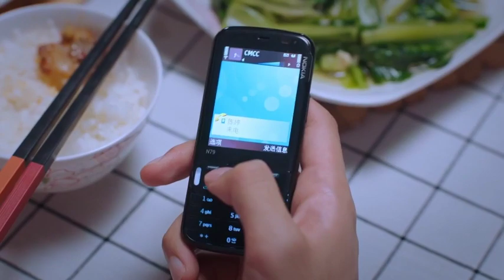霄尖戀愛日誌：三兄妹的爆笑高中日常 | 以家人之名 Go Ahead | 谭松韵 宋威龙 张新成